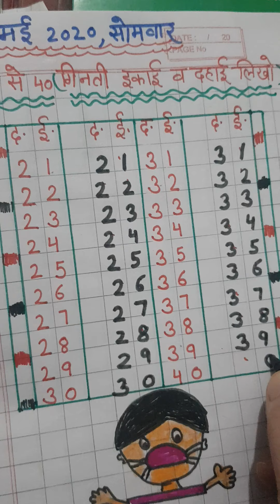21 से 40 गिनती (इकाई व दहाई में लिखो।)